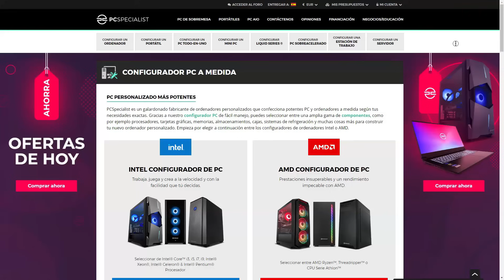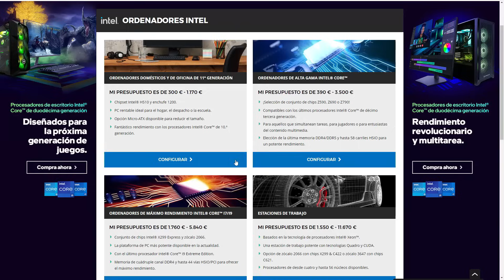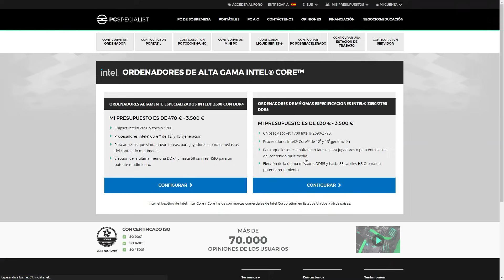MI HIJO Y MI MUJER SON ZOMBIES Y VIENEN A POR MI | LAKEVIEW CABIN REMAKE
Muy buenas! Completamos Lakeview Cabin Remake.